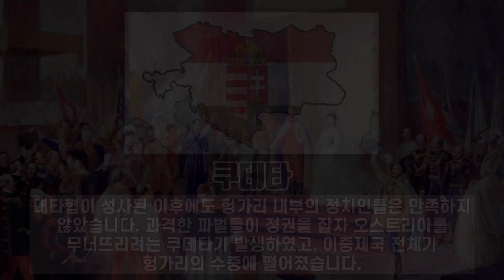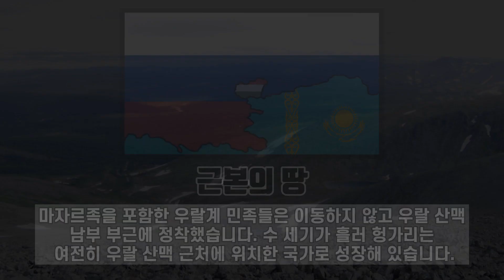헝가리의 엔딩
All Endings : Hungary

다소 비현실적인 내용이 다수 포함되어 있을 수 있습니다. 국가의 엔딩 밈은 순수 재미로만 봐주시기 바랍니다.

본 영상 제작자는 결코 특정 국가를 옹호하거나 비하하지 않습니다. 본 영상은 순수 재미를 목적으로 만들어진 콘텐츠입니다.

• 사용 음악
1. Magyar díszmenet induló
2. Kinizsi induló
3. Föl föl vitézek
4. Hunyadi induló
5. Szegény legény, katona
6. Horthy Miklós katonája vagyok
7. Avanti ragazzi di Buda
8. Kaiserhymne
9. Időnek ideje
10. Lesz! Lesz! Lesz!

• 추가 정보
노래 배경이랑 시대 상황이 안 맞는 경우가 많습니다

9번 엔딩의 헝가리는 실제 영토 비율이 반영 안되어 있습니다. (형토 형태만 사용)